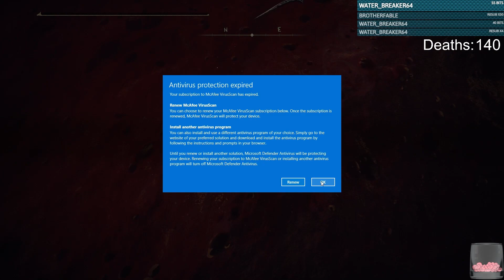The rage inducing deaths